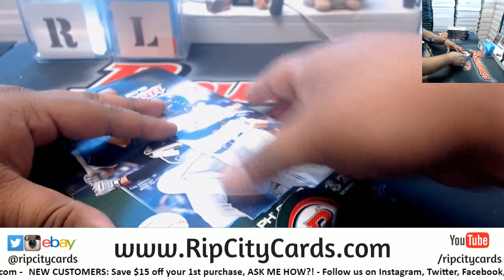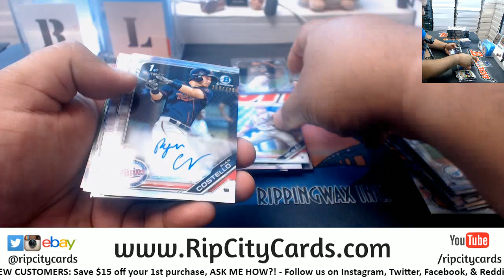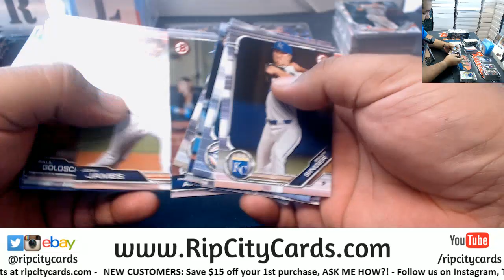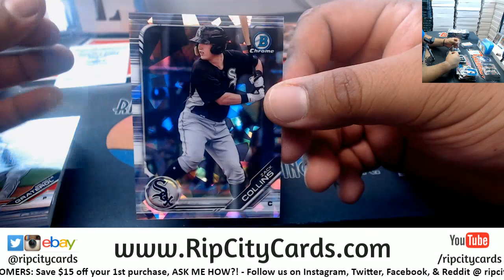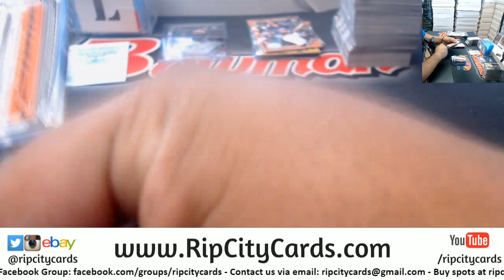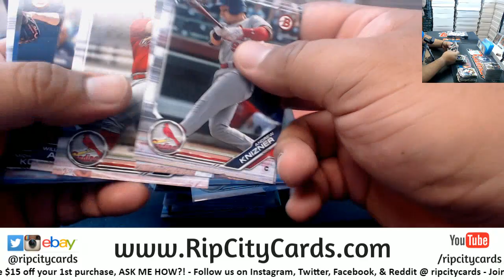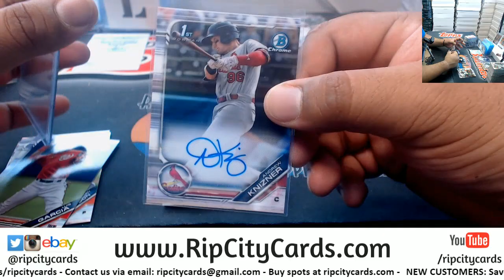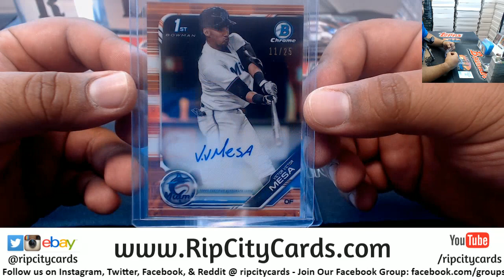2019 Bowman Baseball Hobby 4 Box Break #6 EBAY